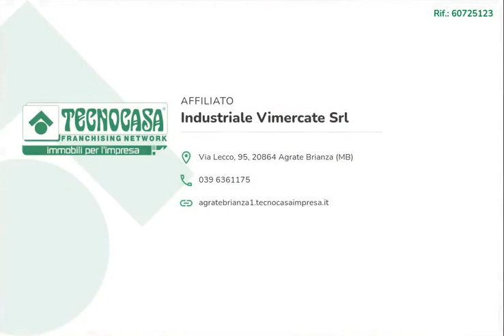OLGINATE - IN AFFITTO - Negozio di ca 40 mq.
Proponiamo in locazione un negozio con superficie di circa 40 metri quadrati, situato al piano terra di una struttura condominiale di quattro livelli.

La soluzione misura circa 40 metri quadrati, disposti su di un unico piano e attualmente divisi in due locali. Il negozio presenta un doppio ingresso e quello principale gode di un'ampia vetrina protetta da una saracinesca automatica. Sono presenti l'impianto di riscaldamento, di condizionamento, l'impianto elettrico e di illuminazione, l'impianto di allarme, di videosorveglianza e i rilevatori antincendio. Il negozio è dotato anche del cablaggio, della canna fumaria, della ventilazione meccanica e l'aspirazione dei fumi. La struttura ha un'altezza di 3,00 metri, presenta una pavimentazione a piastrelle ed include un servizio igienico non a norma disabili.

Il complesso si trova nel centro del Comune di Olginate ed in vicinanza gode di circa una cinquantina di parcheggi pubblici.